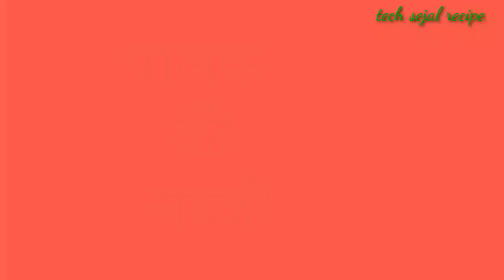पालक ओर आलू की सब्जी -palak or aalu ki sabji /tech sejal recipe